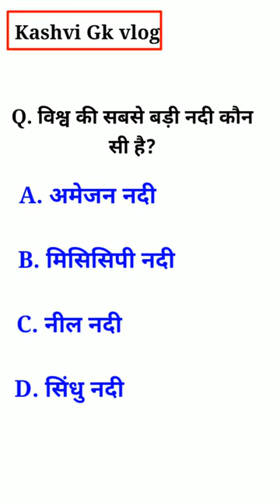Vishva ki sabse lambi Nadi kaun si hai gk short video daily vlog kashvi Gk vlog# short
Vishva ki sabse lambi Nadi kaun si hai gk short video daily vlog kashvi Gk vlog

GK short
short video
short
general knowledge
samanya Gyan
GK quiz
gk sarkari adda
GK Study adda
competitive quiz
GK quiz
important GK question answer
new GK question answer
2022 GK quiz
2023GK question answer
2024 GK question answer in Hindi
general knowledge
current affairs
current affairs today
Hindi GK
India GK
India GK in Hindi
GK quiz
gk.video
g.k
kashvi Gk vlog
GK short video
Sabse Badi Nadi kaun si hai
GK today
GK trick
Lucent GK
quiz test
competitive quiz
best GK question
sabse achcha GK
top GK question answer
सामान्य ज्ञान
विश्व की सबसे बड़ी नदी कौन सी है
जर्नल नॉलेज
जीके वीडियो
काशवी जी के व्लोग
बी. आर. जीके. स्टडी
daily vlog

# Kashvi Gk vlog
# GK sarkari adda
# GK question and answer
# brgk study
# GK bye Gaurav sir
# GK by Khan sir
# short video